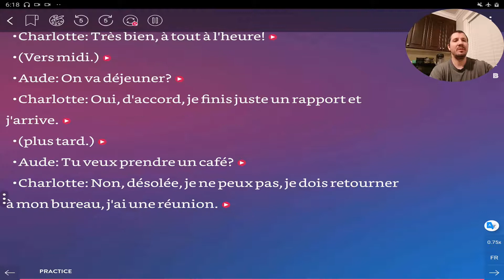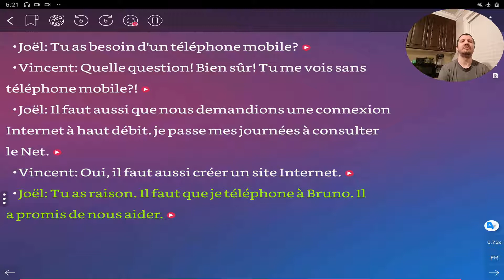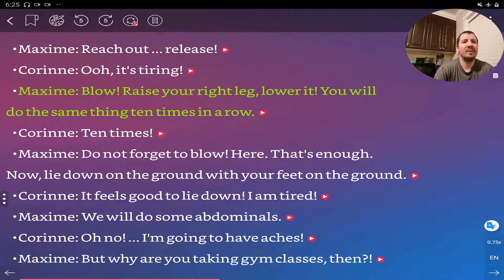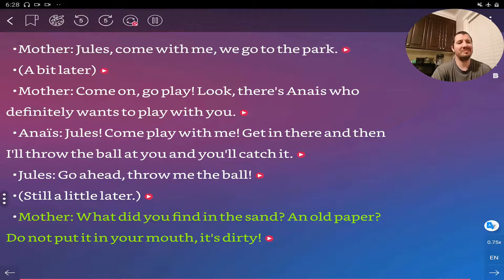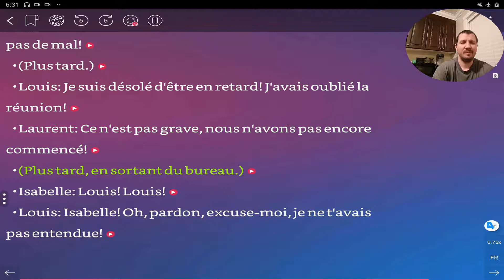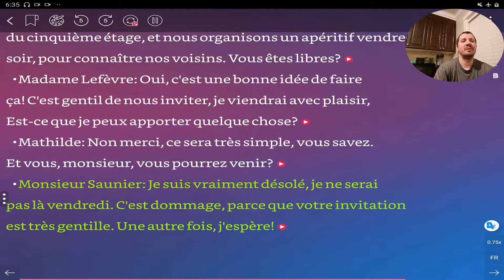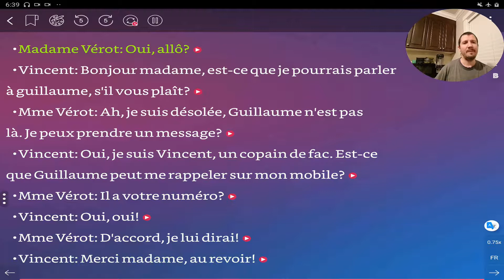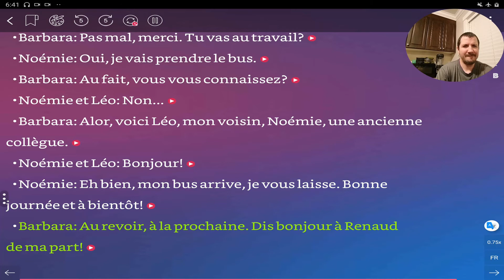11-20 (Review) Learn French Conversations With Me